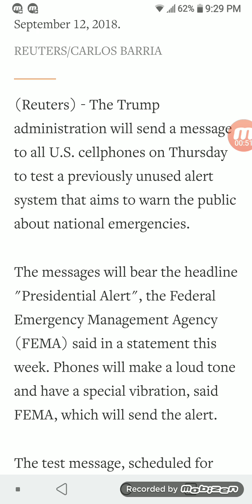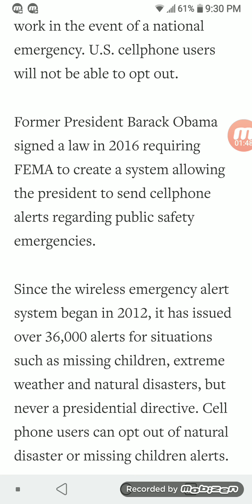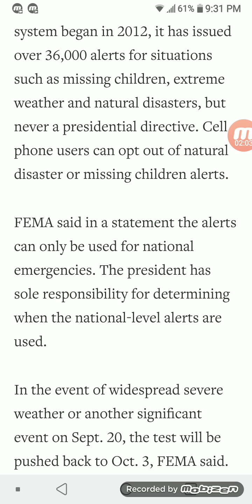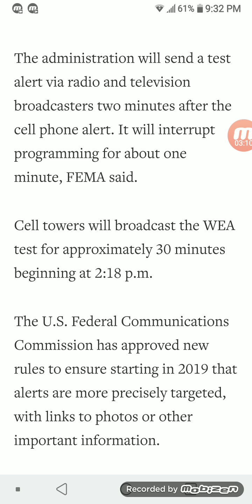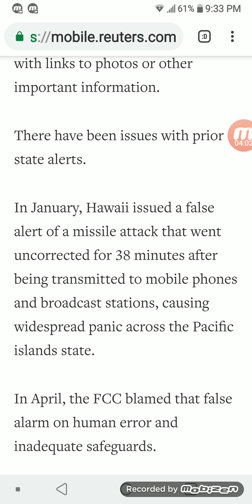Edom To Send U.S. Cell Phones Emergency Test Thursday